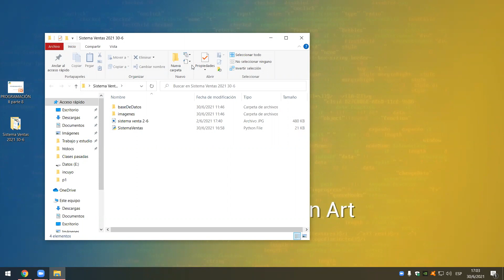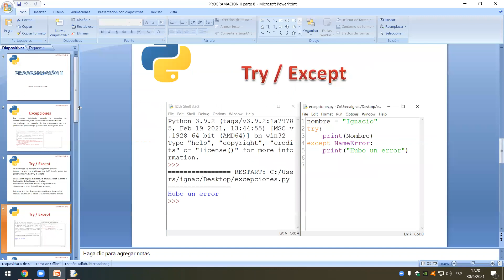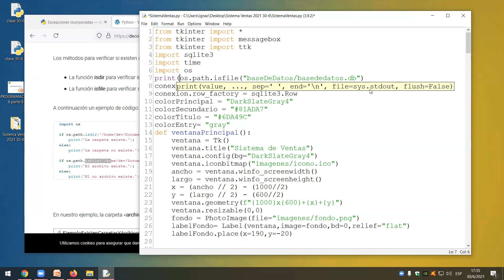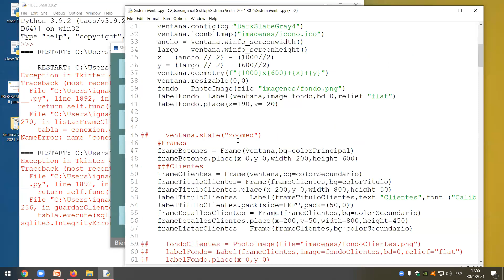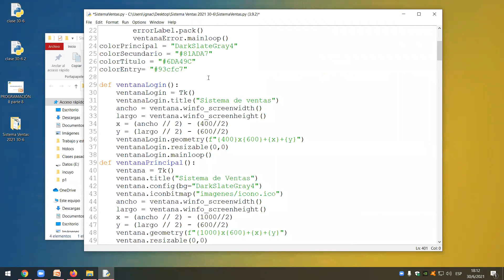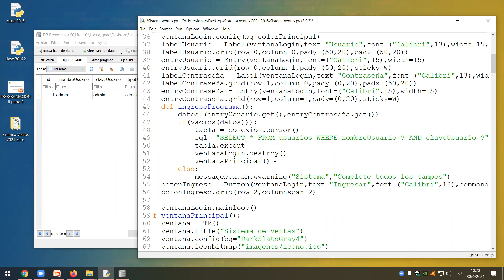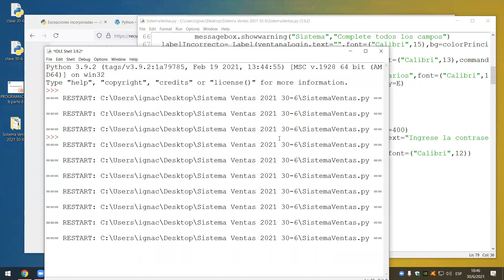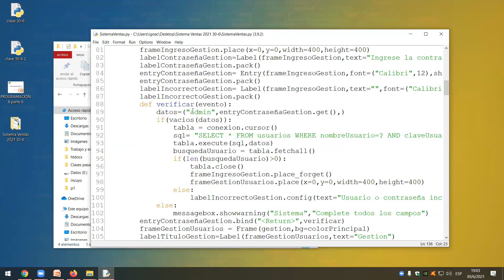Programación 2 Clase 30-6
Profesor Ignacio Quiroga